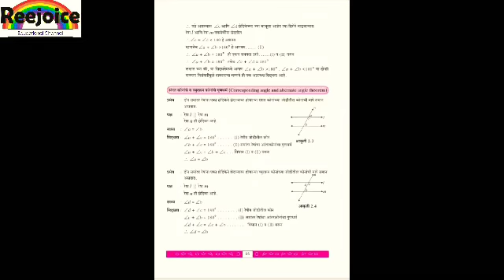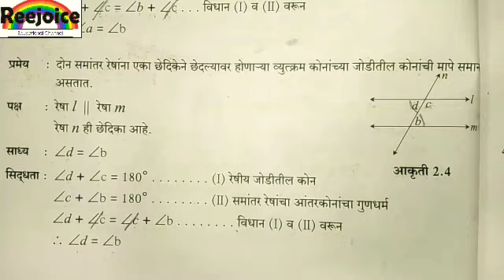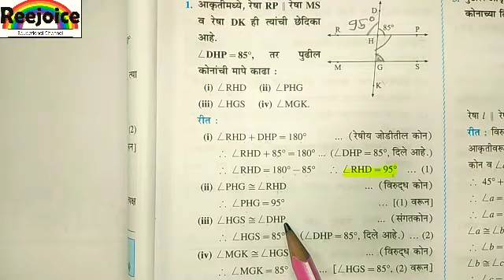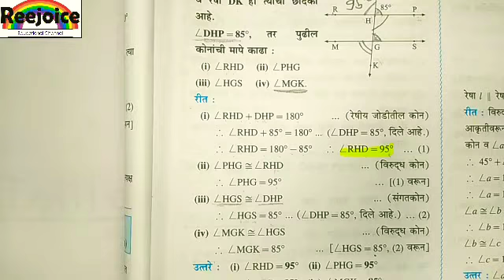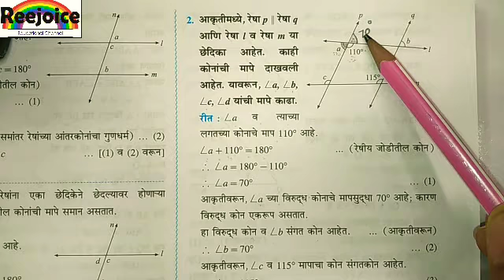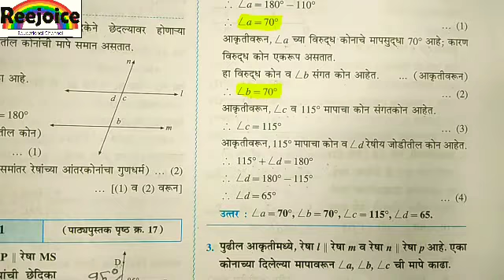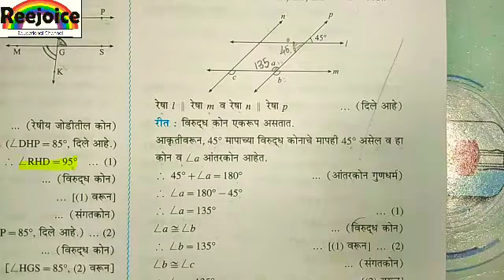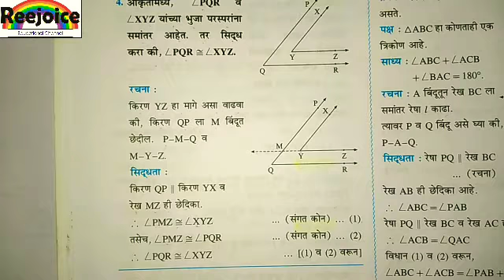Class 9th Maths 2 Marathi medium Ch 2 समांतर रेषा Part 2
Class 9th#Maharashtra State board# Marathi medium.